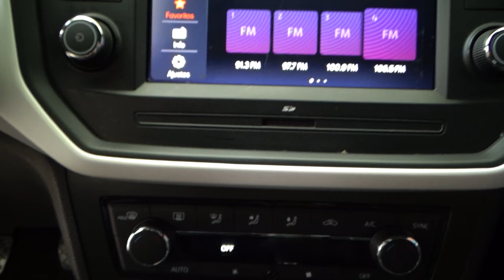Seat / Ibiza / 2021 - 10552